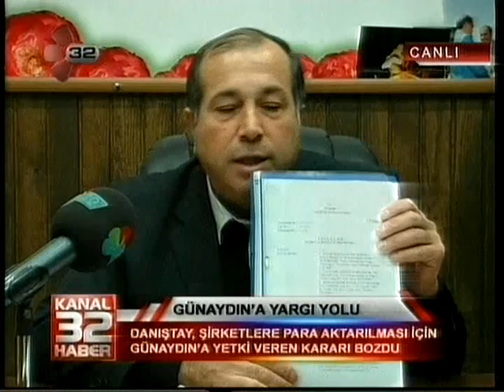Günaydın ve 16 Meclis Üyesine Yargı Yolu Açıldı